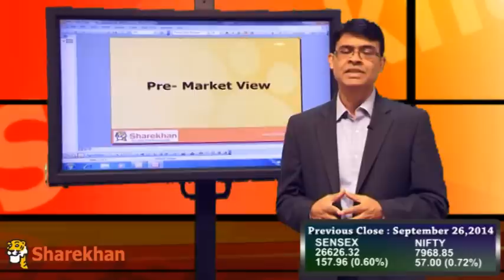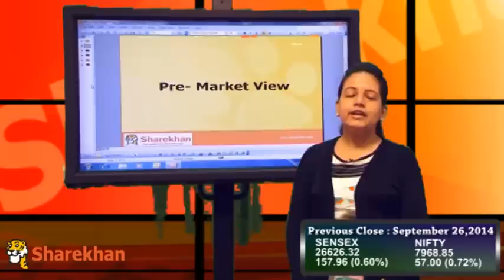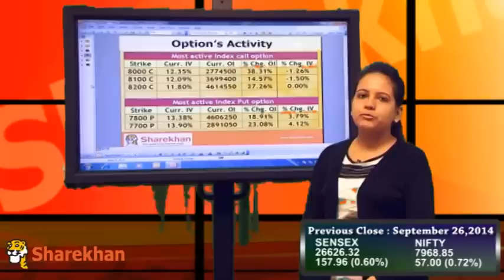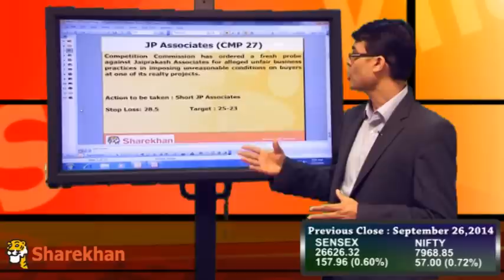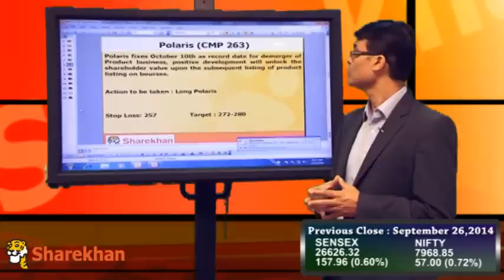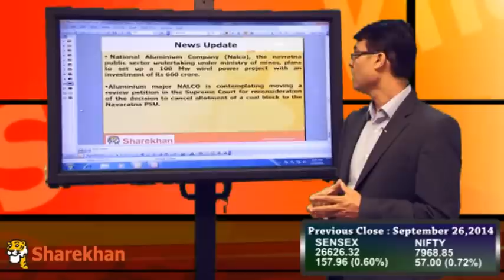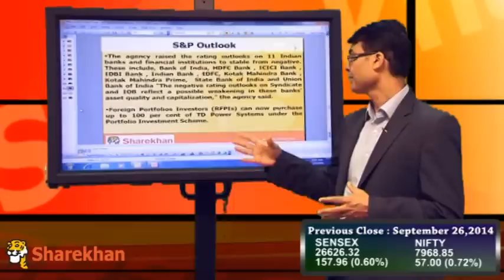Pre-Market View - September 29, 2014